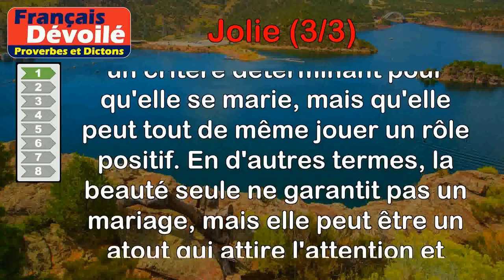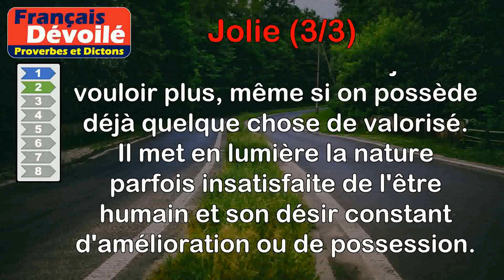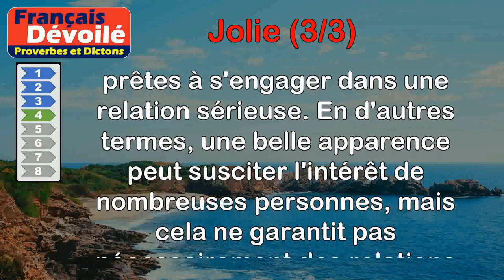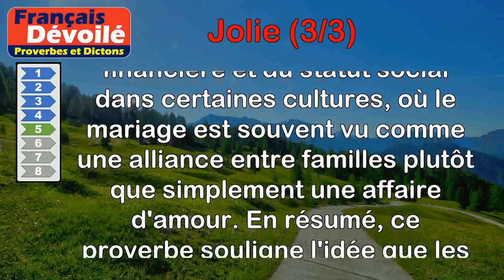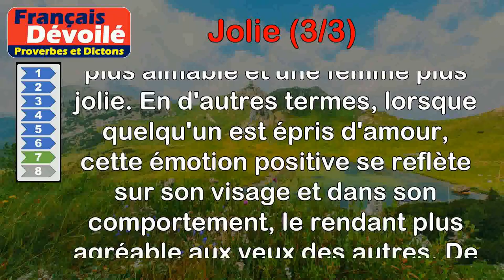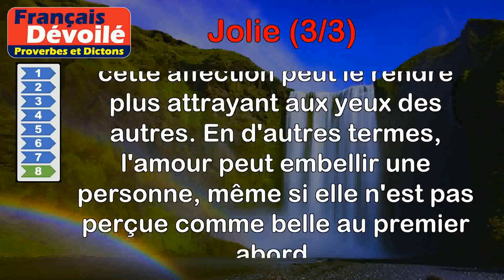Proverbes - Jolie (3 de 3)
00:00 Introduction
00:07 Proverbe Provençal - La beauté d'une fille ne la marie pas, mais elle n'y nuit pas, répondent les jolies.
00:52 Proverbe Breton - Celui qui a une jolie femme en a toujours deux.
01:39 Proverbe Kurde - Tout amoureux d'une jolie femme a ses rivaux.
02:11 Proverbe Provençal - Jolie fille sans habits plus d'amoureux que de maris.
02:53 Proverbe Mongol - Un père riche ne donne pas sa jolie fille à tout autre qu'à un homme riche.
03:38 Proverbe Allemand - Un joli chant a trompé plus d'un oiseau.
04:23 Proverbe Français - L'amour rend l'homme aimable, et la femme jolie.
05:12 Proverbe Malgache - Ne reprochez pas à une jolie femme d'aimer un homme laid, celui qui est aimé gagne en beauté.